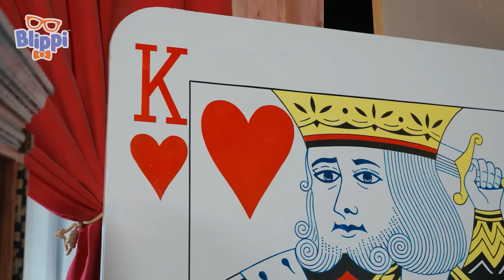Do Magic Your Own Way - Self-Esteem & Educational Videos for Kids | Blippi's Wonderful Talent Show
Blippi and Meekah invite Kycia to join their Talent Show! They all learn to do magic their OWN way!

The Dove Self-Esteem Project and Blippi, together with The Centre for Appearance Research, have created The Blippi’s Wonderful Talent Show, an upbeat and interactive set of edutainment videos aimed at building the Body Confidence & Self-esteem in the next generation of young people.